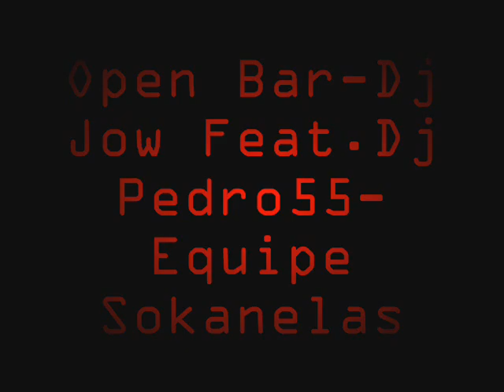Open Bar-Dj Jow Feat.Dj Pedro55-Equipe Sokanelas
ELETROFUNK2012
Dj Jow Feat. Dj Pedro55
Equipe Sokanelas